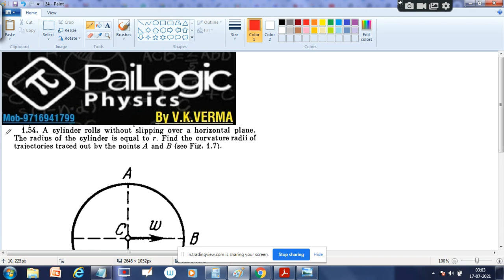IRODOV 1.54. A cylinder rolls without slipping over a horizontal plane. The radius of the cylinder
I E IRODOV SOLUTIONS  | KINEMATICS | question 1.54  |EXERCISE DISCUSSION
1.54. A cylinder rolls without slipping over a horizontal plane.
The radius of the cylinder is equal to r. Find the curvature radii of
trajectories traced out by the points A and B (see Fig. 1.7).

We are starting a series of H C VERMA solutions

BOARD |NEET | Jee Mains & Advance aspirant. Dont' worry about PHYSICS. Learn CONCEPT OF PHYSICS  by V K Verma sir and lets crack BOARD | NEET jee mains and advance.